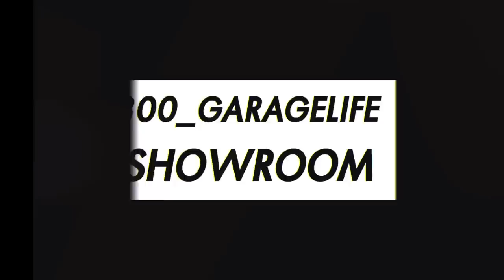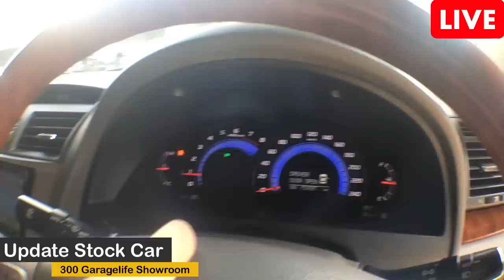RE_LIVE - โปรข้ามปี ฟรี 9 อย่าง Toyota Camry 2.4